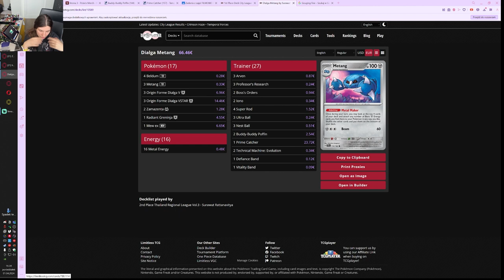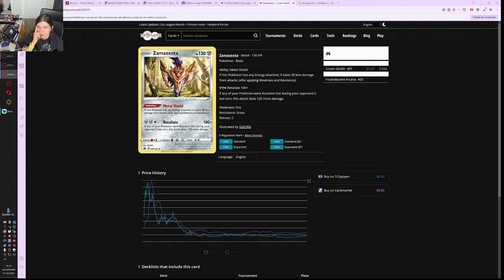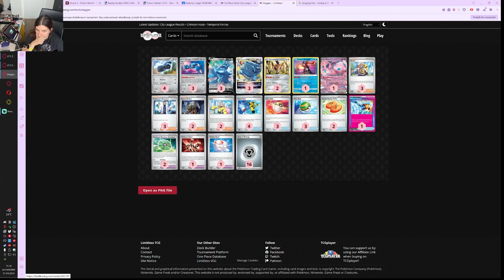dialga wraca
dziś przjrzymy się ancient box który nie kosztuje za dużo

00:00 deack profile
02:30 charizard z pidgeit'em
16:33 gengar